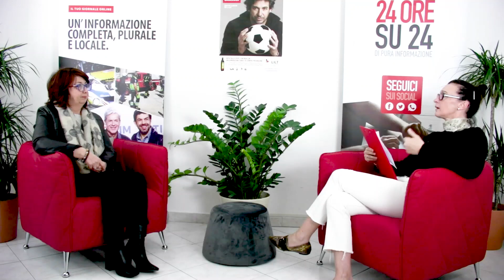Coronavirus e palestre, il punto con l'insegnante Annalisa Merola